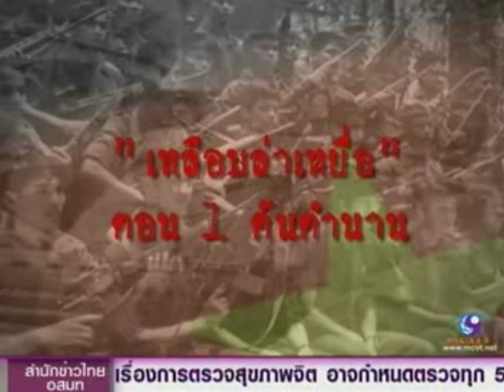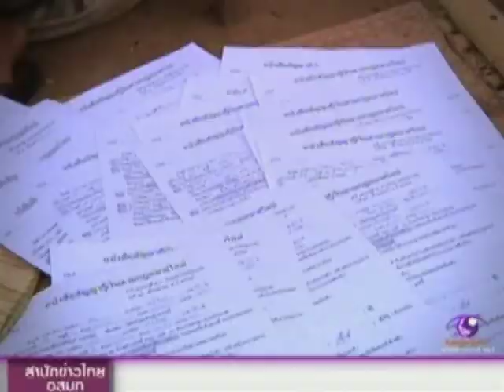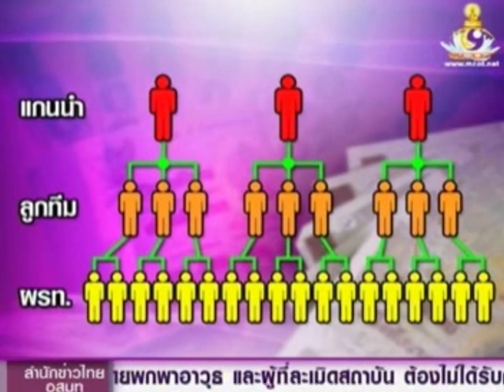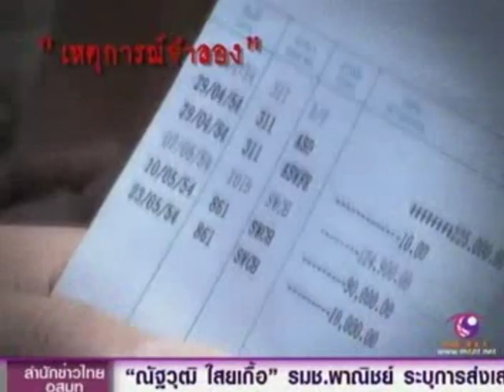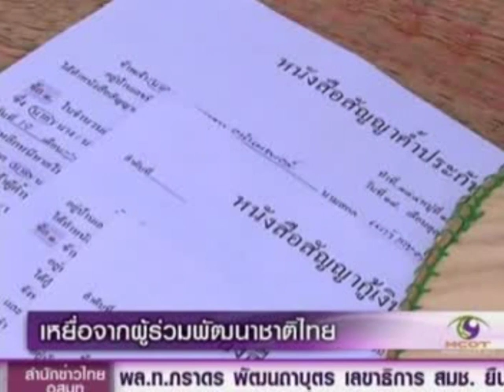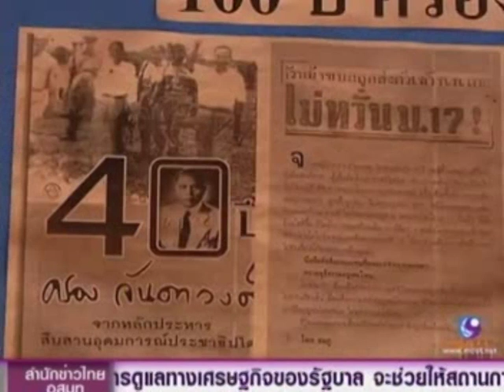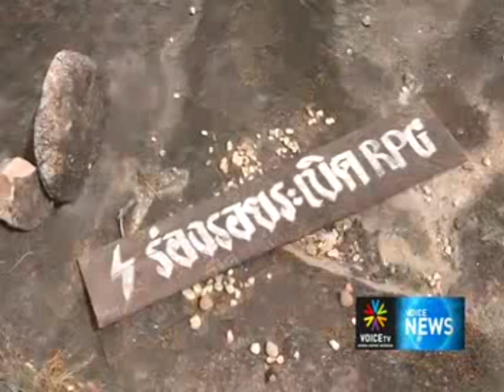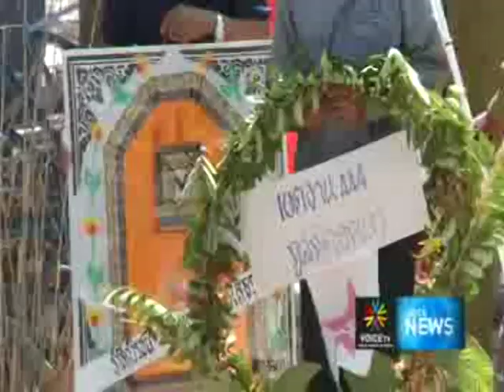หมู่บ้านเสื้อแดง จับมือ สหพันธ์ฯผรท ตามล่าขบวนการหลอกเก็บเงินเป็นสมาชิก ผรท